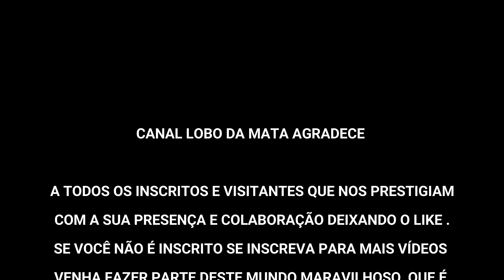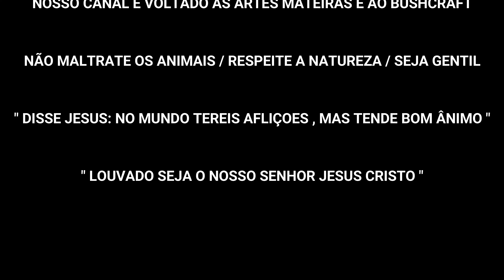Acampamento Solo no Rio Mogi Guaçu / Parte Final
pescaria de caiaque,  acampamento solo , pernoite na floresta,  acampamento na companhia da esposa,  contemplando a natureza selvagem  , sozinho na trilha  , almoço na mata, acampamento com tempestade  , pescando e fritando peixe na beira do rio  , filmando com a gopro,  filmagens espetacular,  sobrevivência na floresta Amazônia  , pescaria de gigantes do Rio.

Acampamento Buscraft no Rio Mogi Guaçu , um lugar incrível em meio a Mata Atlântica . Fizemos  um café delicioso e descansamos na rede ao som dos cantos dos pássaros e ao sons das aguas do nosso majestoso Rio Mogi Guaçu .

CANAL PARCEIRO DO LOBO DA MATA :
Ednaldo Feliciano

" TUDO POSSO NAQUELE QUE FORTALECE "

SEJAM TODOS MUITO BEM VINDOS AO CANAL LOBO DA MATA

MEU CANAL É VOLTADO AS ARTES MATEIRAS E AO BUSHCRAFT , TUDO RELACIONADO AS ATIVIDADES OUTDOOR  ( ACAMPAMENTO , DICAS DE CULINÁRIA , DICAS DE EQUIPAMENTOS E SEGURANÇA NO ACAMPAMENTO ) .